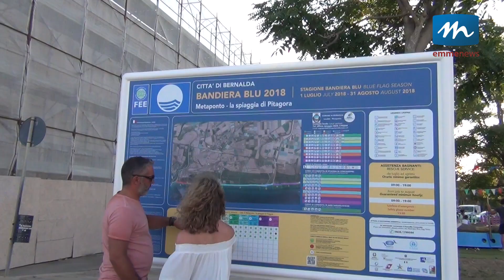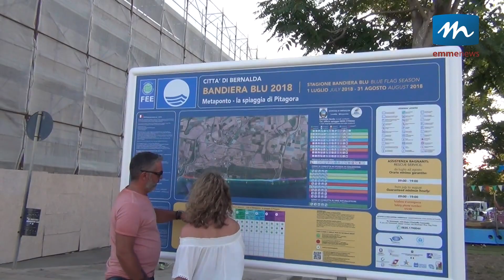A Metaponto la Festa della Bandiera Blu 2018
Torna a sventolare sul lungomare di Metaponto la Bandiera Blu.
La “Festa della Bandiera Blu” si è svolta sabato sera sul lungomare di Metaponto, alla presenza del primo cittadino di Bernalda, Domenico Tataranno, e dei sindaci di diversi comuni di Basilicata, Puglia, Calabria e Sicilia, centri insigniti del vessillo della Fee, Foundation for Environmental Education.
Emmenews.tv
La webtv del metapontino